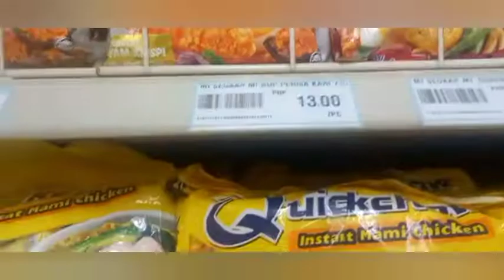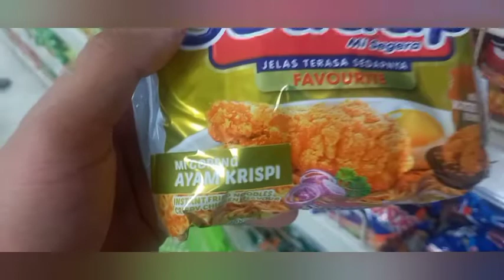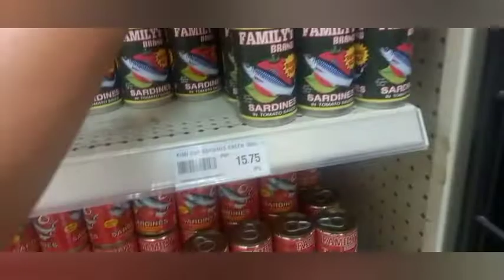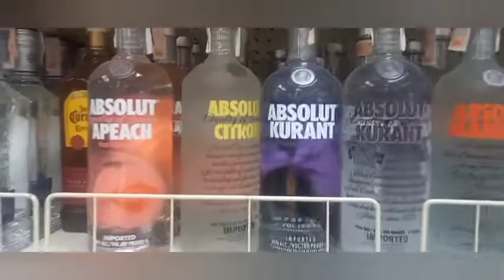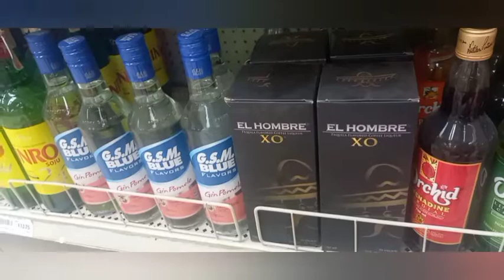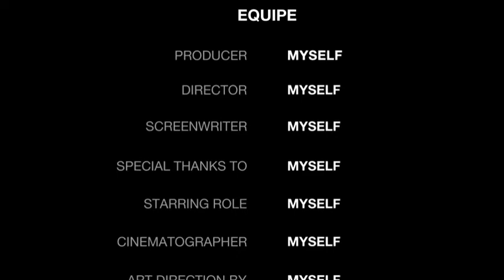SHORT VIDEO SA GROCERY STORE NAMILI PERO IBA ANG BINILI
Cebu Phillipines